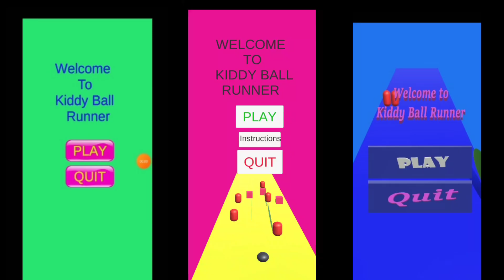Kiddy Ball 🏀 Runner 🏃💨 game 🎮 || 3D Game Using Unity 3D Engine || Games || Unity3D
Topics Covered in this Game:
Kiddy Ball 🏀 Runner 🏃💨 game 🎮
- Player movement from Left and Right
- Camera Movement Along with Player
- Player jump
- Prefab creation
- Adding enemy's
- Generating infinite platforms
- Coins💰 collection
- Score display
- If player⛹🏻‍♂️ touches enemy😈game should be over♟️
- Swipe Controls🕹️In Android☃️
- Starting Text💬in Game🎮
- Animations Of Text💬
- Health Bar 📶
- Adding Audios🔊in game🎲 🎮
- Main Menu📄 Creation
- Final Building🏣 Game 🎮 In Mobiles📱 and windows💻.

If you want to develop games than don't be late visit this playlist almost 40 Tutorials made just learn by using below lin